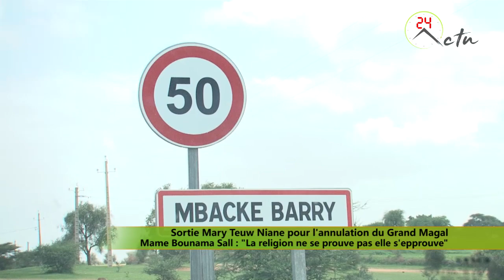Mame Bounama Sall à Mary Teuw Niane : " La religion ne se prouve pas ça s'éprouve"